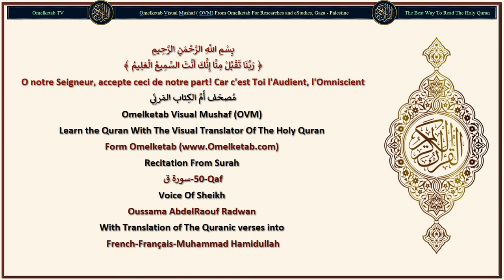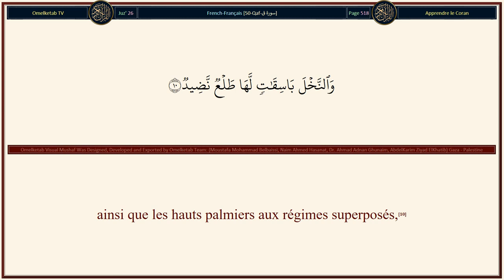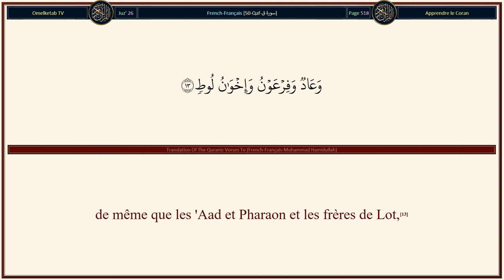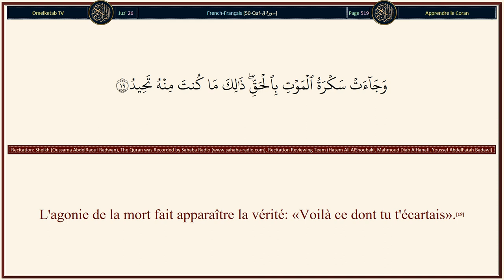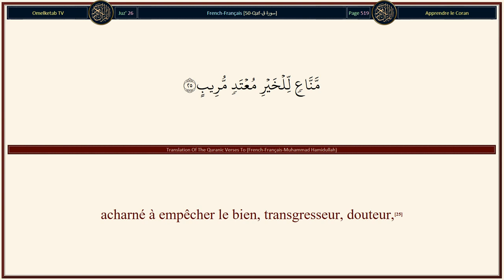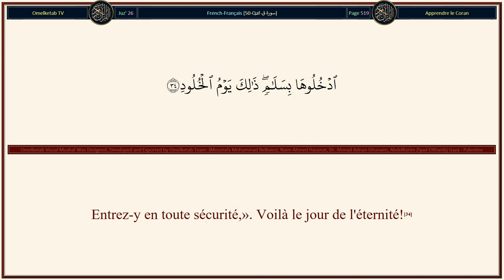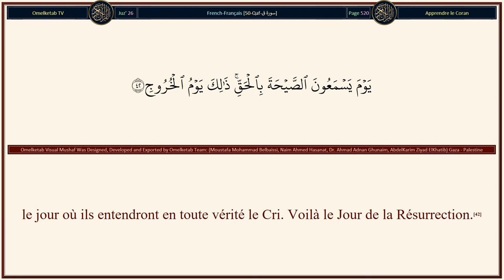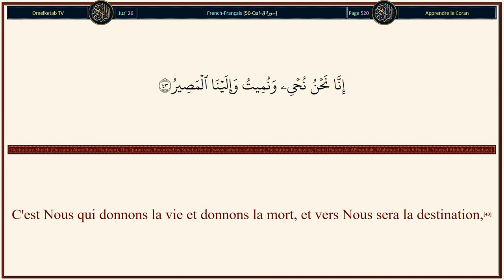50 Qaf سورة ق French Français Muhammad Hamidullah Radwan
50-Qaf-سورة ق-French-Français-Muhammad Hamidullah-Radwan... [L'agonie de la mort fait apparaître la vérité: «Voilà ce dont tu t'écartais».(19)Et l'on soufflera dans la Trompe: Voilà le jour de la Menace.(20)Alors chaque âme viendra accompagnée d'un conducteur et d'un témoin.(21)«Tu restais indifférent à cela. Et bien, Nous ôtons ton voile; ta vue est perçante aujourd'hui.(22)Et son compagnon dira: «Voilà ce qui est avec moi, tout prêt».(23)«Vous deux, jetez dans l'Enfer tout mécréant endurci et rebelle,(24)acharné à empêcher le bien, transgresseur, douteur,(25)celui qui plaçait à côté d'Allah une autre divinité. Jetez-le donc dans le dur châtiment».(26)]

Surah Name: 50-Qaf-سورة ق
Language: Arabic & French - Français
Translator